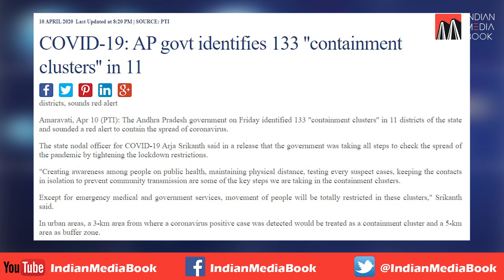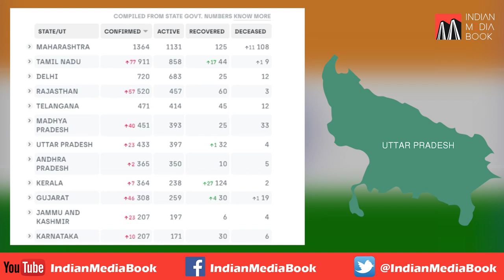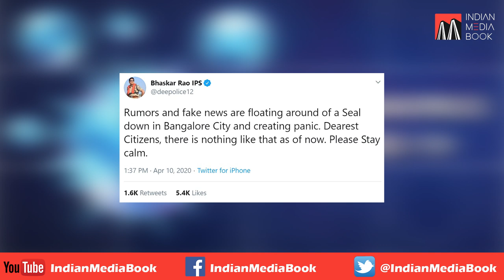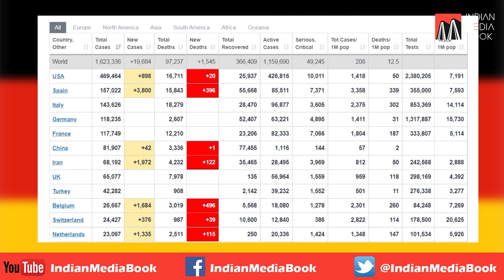News Update with Farhan Hoda 10-04-2020 | Evening Update